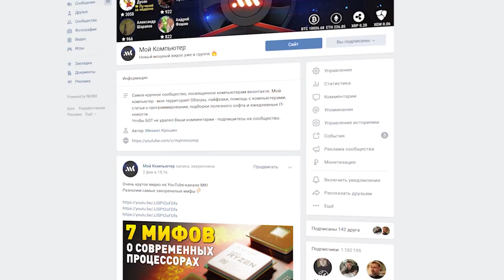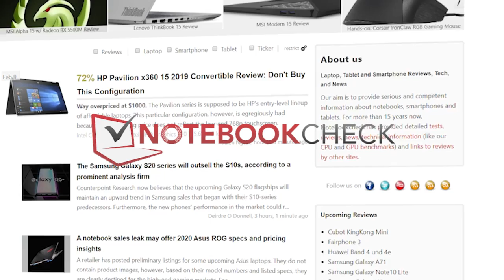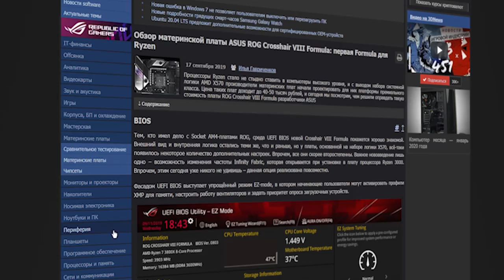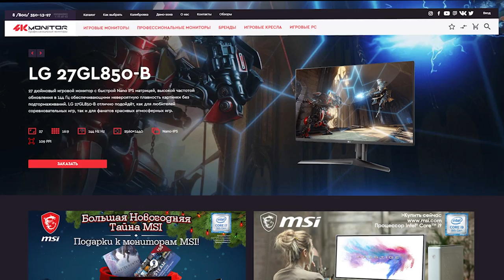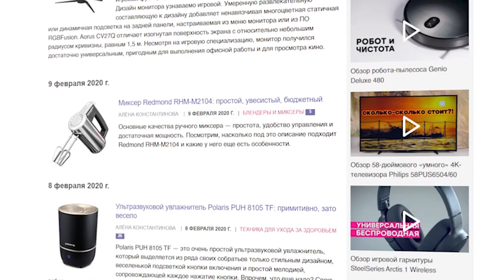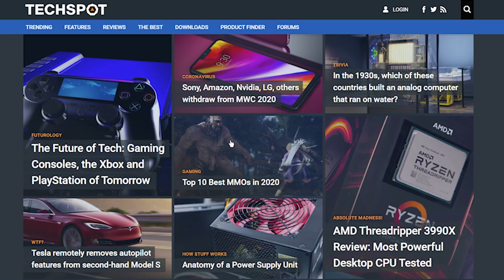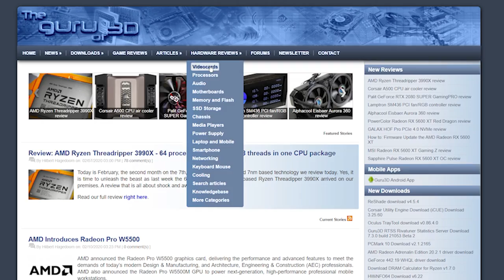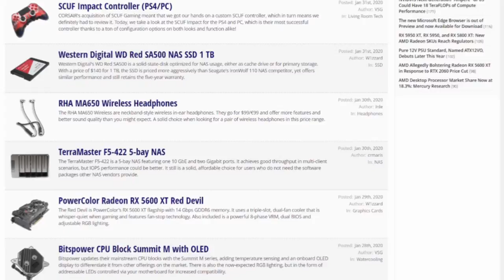Лучшие сайты с обзорами и тестами железа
Все мы периодически смотрим обзоры на железо, которое хотим купить. Я считаю, что выбирая какой-либо товар, полагаться только на блогеров и обзорщиков в полной мере нельзя. Информацию всегда нужно брать из нескольких источников и альтернативой являются профильные сайты. Мы подобрали для вас сайты с лучшими технообзорами, как на русском, так и на английском языках, которые советуем добавить в закладки.
- отличные сравнения процессоров и видеокарт в номинале и разгоне
- просто тесты. Много тестов на английском